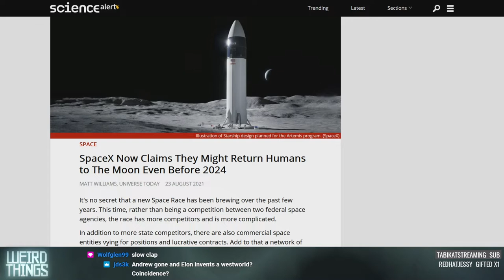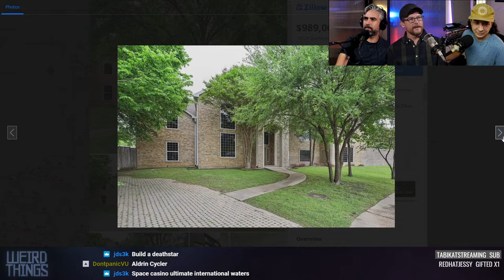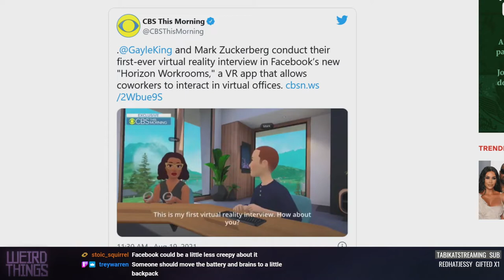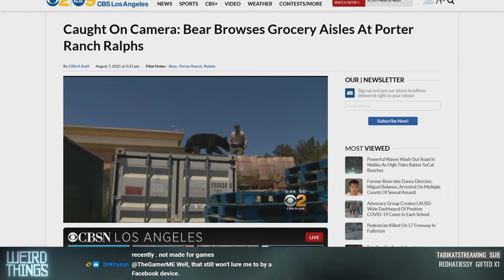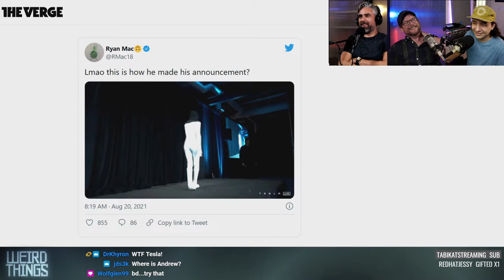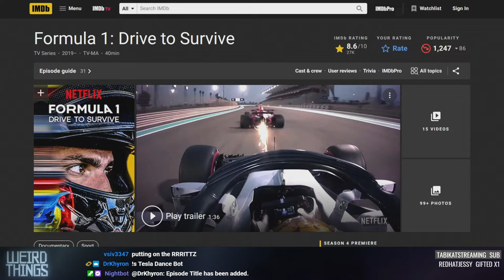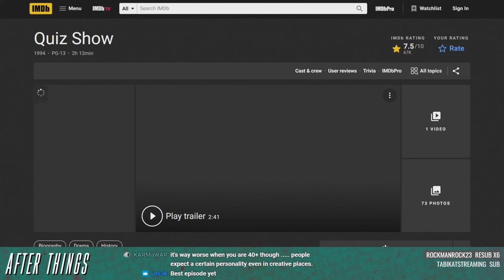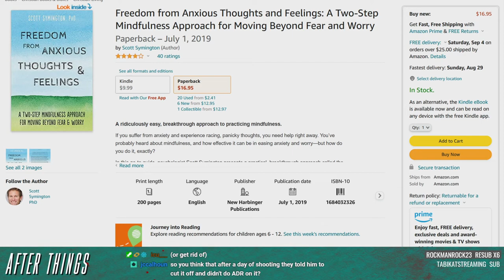Weird Things Ep. 469